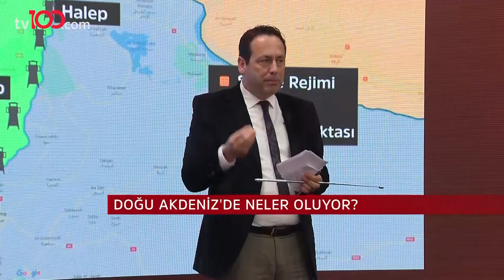Metehan Demir'in Salı Konukları - 7 Mayıs 2019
'Metehan Demir'in Salı Konukları'nda gündemdeki olaylar masaya yatırılıyor. 'Metehan Demir'in Salı Konukları' her salı saat 21.00'de tv100'de.